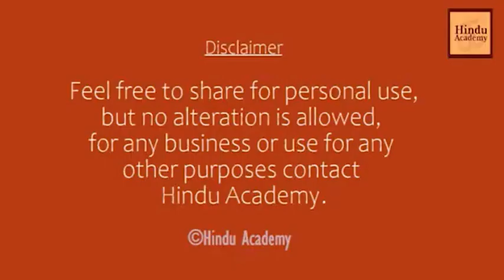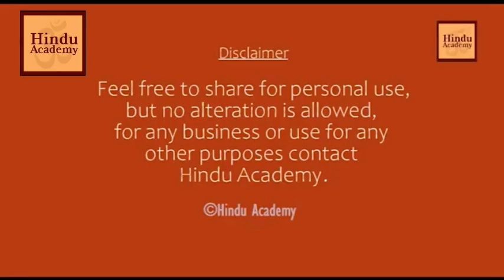Ramakrishna & Totapuri: A Story of Dvaita Vs Advaita | Jay Lakhani